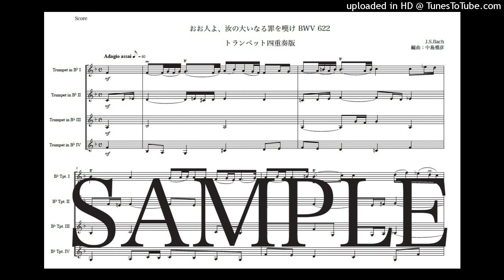バッハ「おお人よ、汝の大いなる罪を嘆け BWV 622」トランペット四重奏版（編曲：中島雅彦）